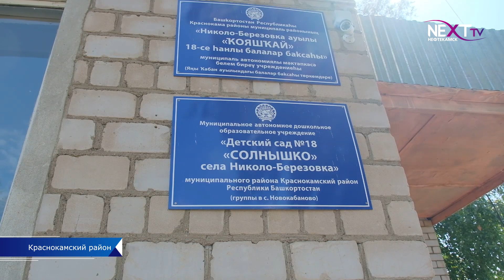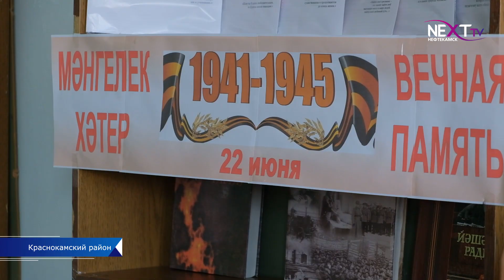Глава района вникает в проблемы сельчан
Рабочие поездки главы администрации района по сельским поселениям, в рамках апрельского комплексного плана развития, продолжаются. В этот раз в поле зрения Алексея Горбачева попали Новокабановский и Саузбашевский сельсоветы.